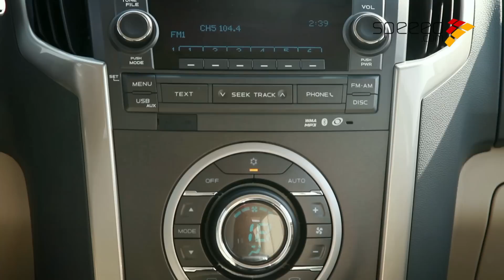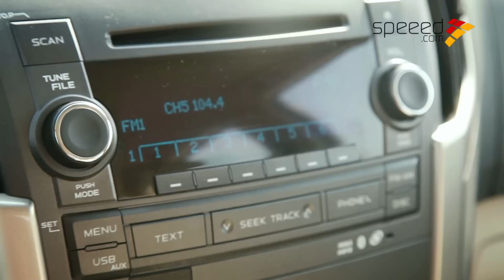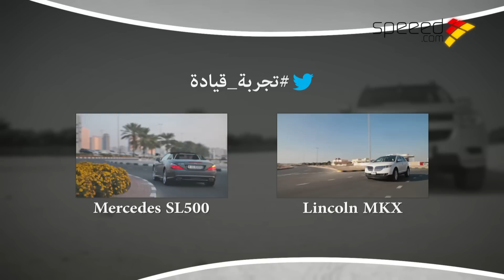Chevrolet Trailblazer - شيفروليه تريل بليزر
تجربة قيادة شيفروليه تريل بليزر مع كريم ديب